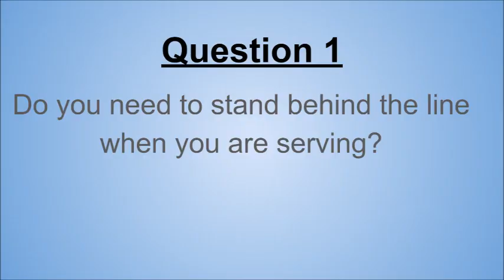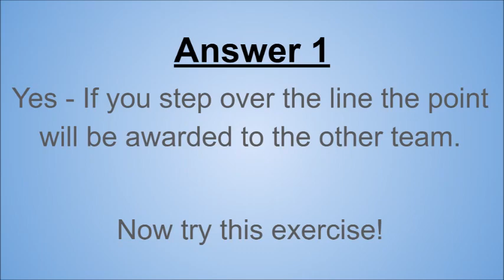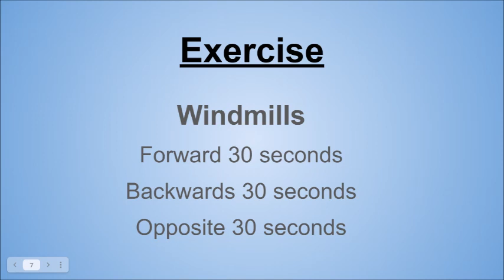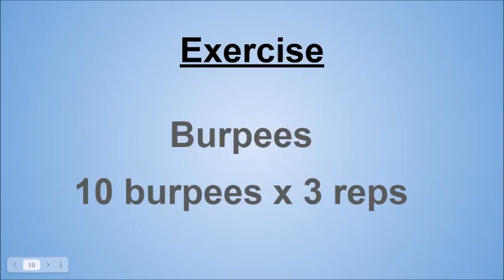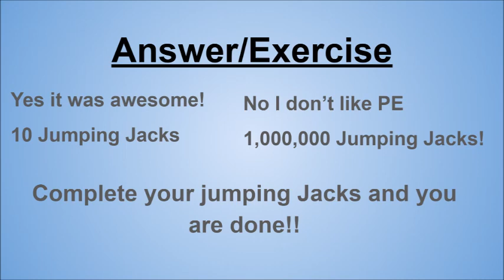Underarm Serve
Learn all about the underarm serve and complete the exercise workout at the end.